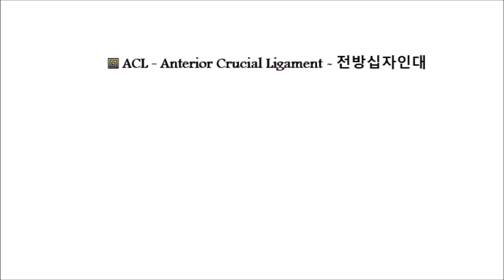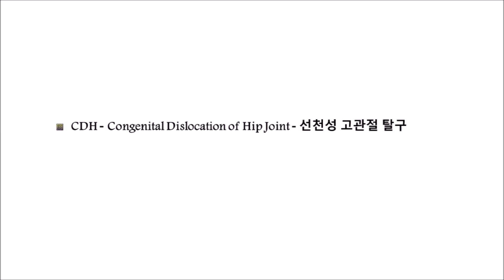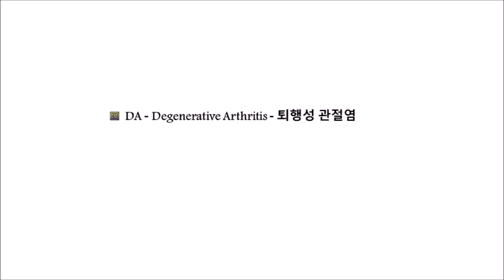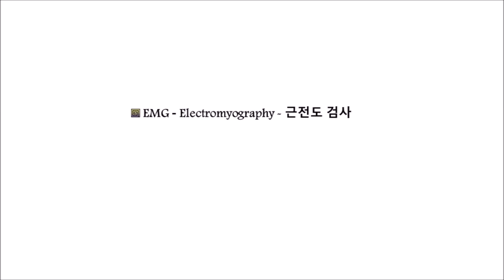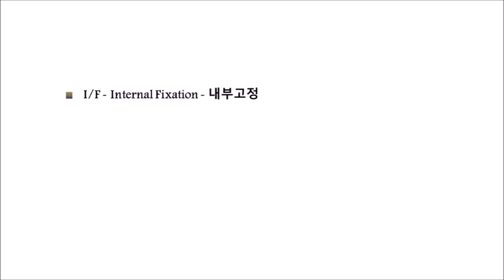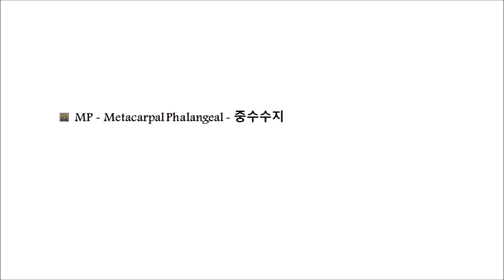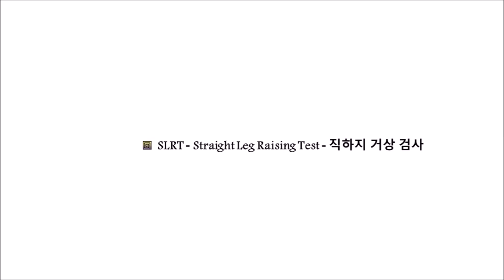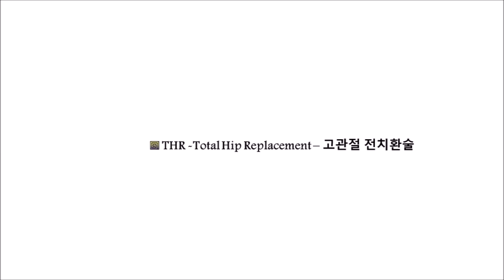간호조무사를 위한 정형외과 의학용어 및 약어